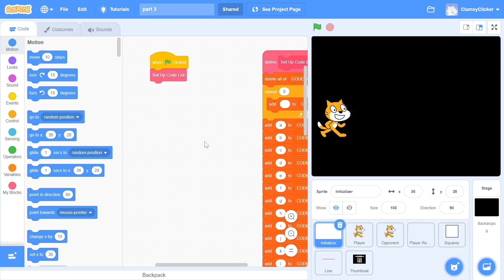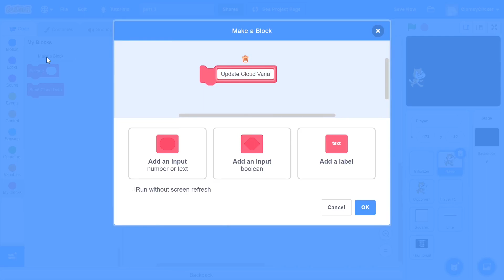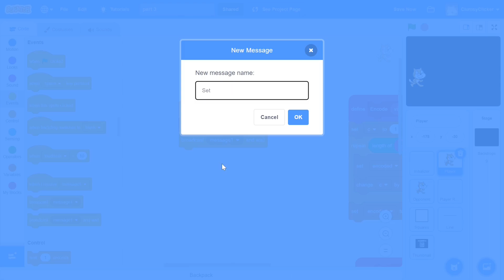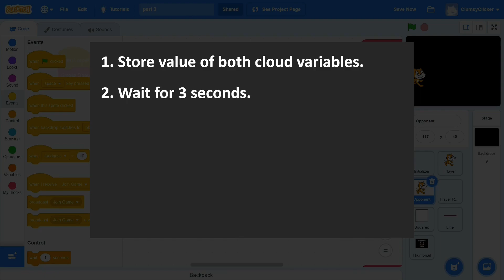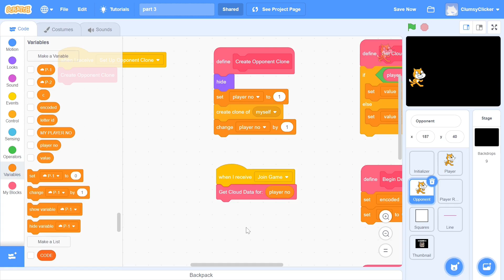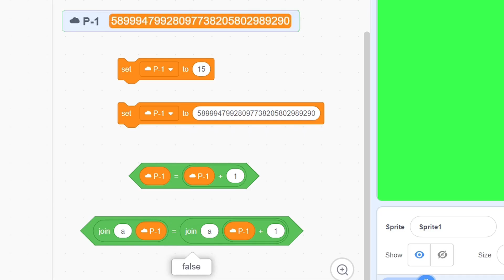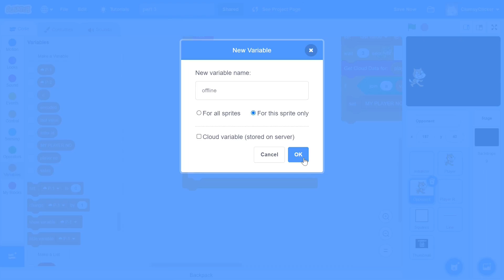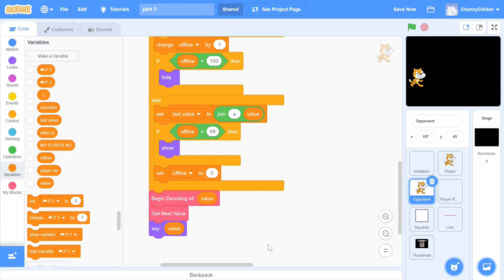How to make a Cloud Multiplayer game in Scratch - Part 3 | Tic Tac Toe | Just Finished Coding!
This video is part 3 of a Scratch game dev series, where you will learn how to make a Cloud Multiplayer Tic Tac Toe game.

🔥 If you've watched the video, comment down on what you want to see next! 🔽

🤓 About Me:

Hi, my name is Sriram and I make a wide range of scratch programming tutorials from simple games to advanced simulations.

All my videos will release at 5:30 pm IST (7:00 am PST and 12:00 noon GMT).